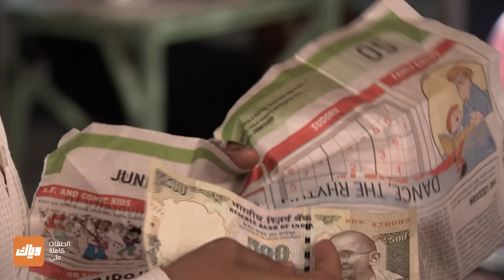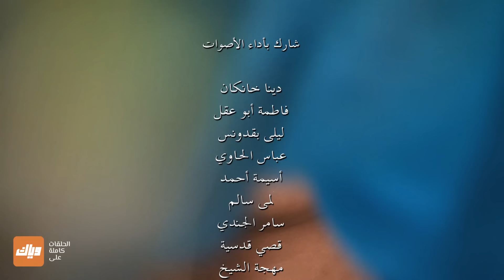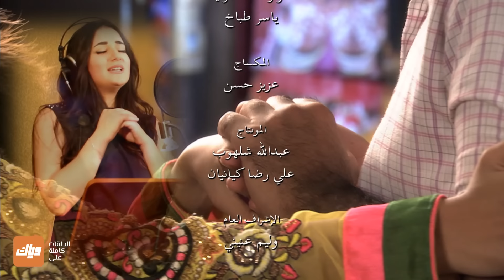مسلسل مكانك في القلب - الحلقة 23 - حلقة كاملة | وياك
الحلقات الكاملة من مسلسل مكانك في القلب متوفرة على وياك